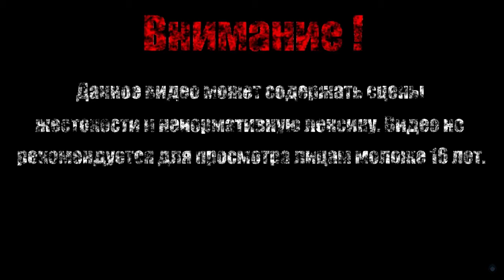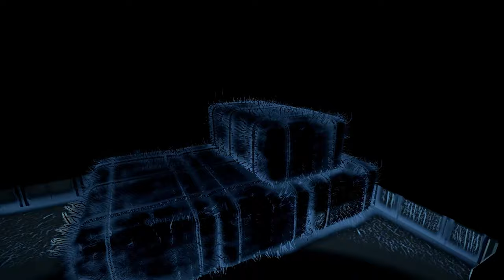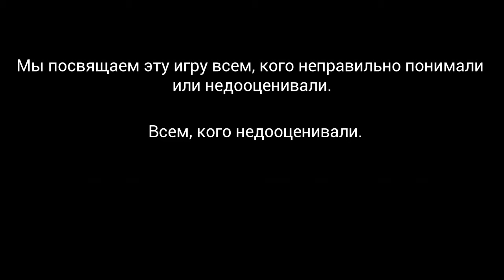ЭТО ВСЁ СОН?【Perception】#7 (Финал)